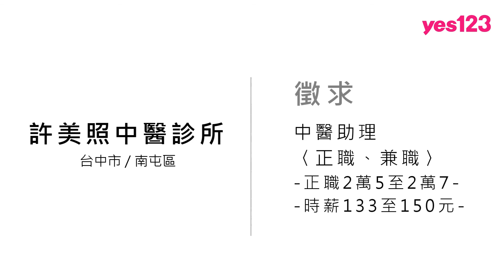【台中-許美照中醫診所】中醫助理2萬5至2萬7、有護士執照3萬起，時薪133至150元│yes123企業徵才影音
南屯執業16年的中醫診所，有一半員工做超過10年，目前開放職缺，誠徵中醫助理。起薪2萬5至2萬7、有護士執照3萬起；時薪133至150元；認真做，升主管，另有加給4千起跳。

除三節禮金或禮券之外，年終獎金更上看2個月，還有勞健保與勞退、醫療險、員工健檢。更帶你員旅衝日本貨是全台走透透。像是家人一樣和樂融融的工作環境，歡迎加入唷！